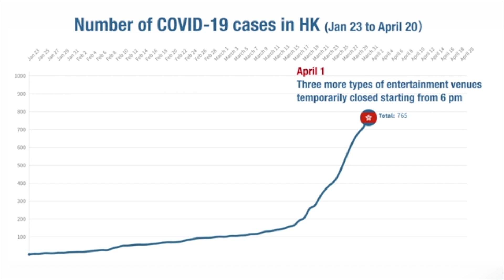Number of COVID-19 cases in HK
This video shows the number of COVID-19 cases in Hong Kong from January 23 to April 20.